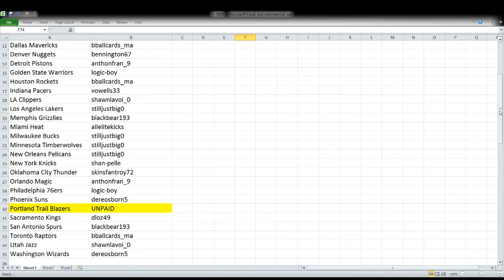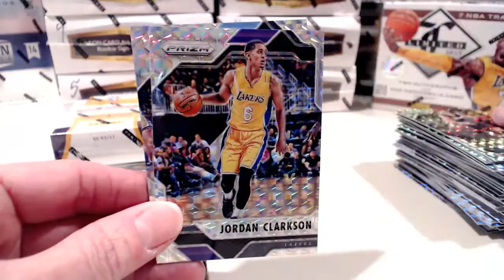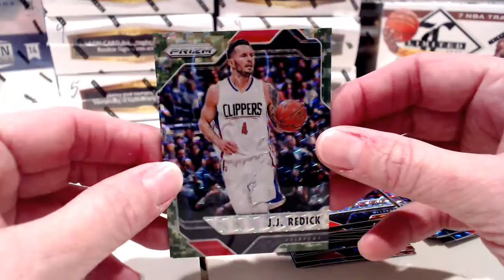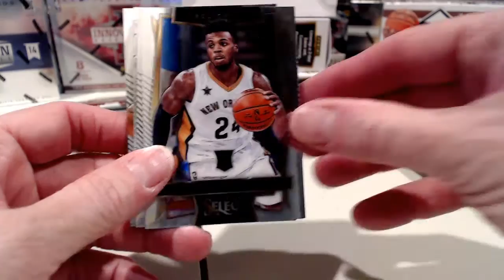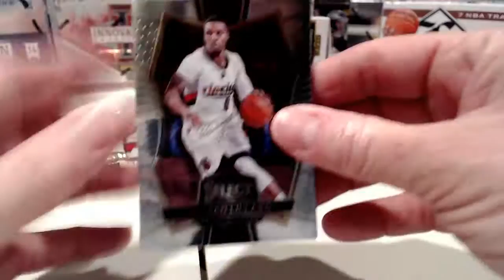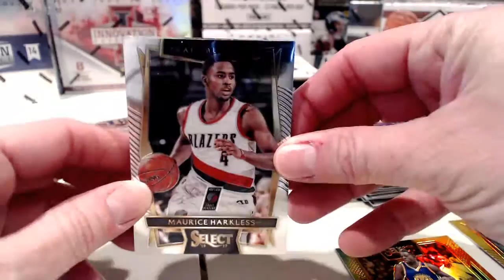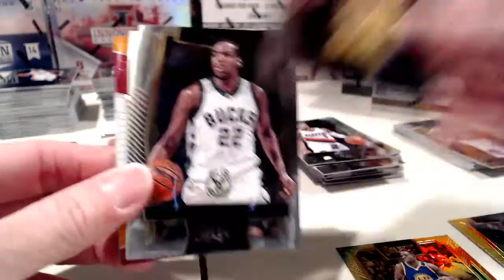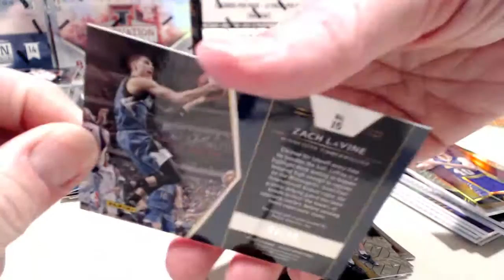ebay 3-18-17 Basketball Breaks: 2016-17 Mosaic Prizm 1/2 case #2; 2016-17 Select 1/3 case #2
ebay auctions that ended on 3-18-17: Basketball Breaks - 5x 2016-17 Panini Mosaic Prizm 1/2 case #2; 4x 2016-17 Panini Select Basketball 1/3 case #2